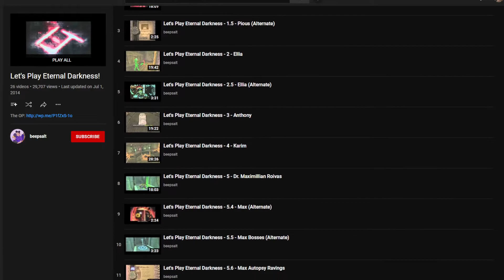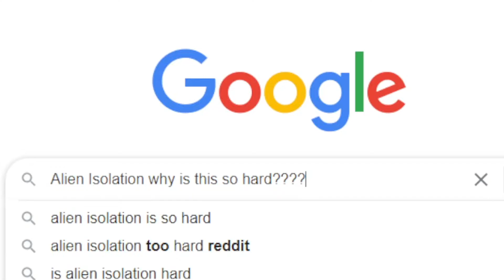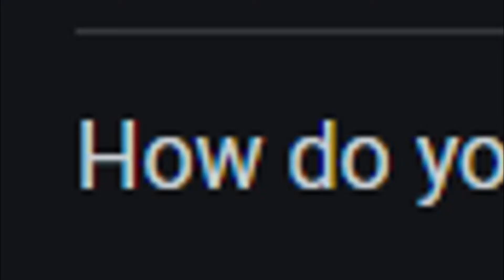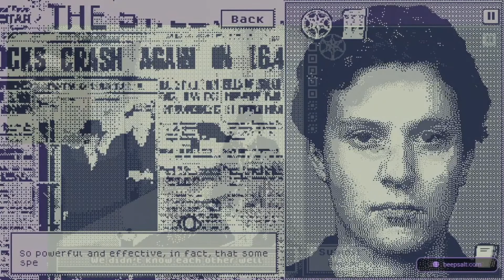"Every Game is a Horror Game When Beepsalt is Playing It" | A Candid Conversation with Beepsalt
In this week’s episode, I sat down with content creator and game dev, Beepsalt! We got to do a little deep dive into some horror classics and some new horror as well! Is Danganronpa horror? Is Alien: Isolation actually a good game?? Listen in for some hot horror takes!

Beepsalt’s Links!

Games featured in this video:
Future Reality Racing League by Modus Interactive, Neurobrew, Pastasfuture & Viktor Kraus
TechnoDelirium by Neuro Glitch
There Swings a Skull: Grim Tidings by Quinn K

Game footage credits:
EEK 3 2022 Footage: Haunted PS1
Eternal Darkness: NintendoComplete
Danganronpa: Lacry